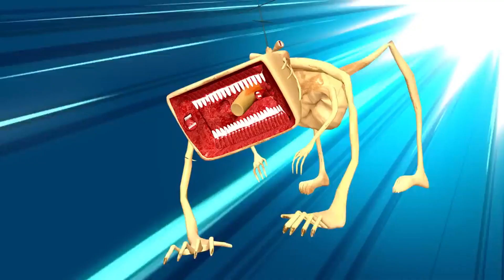Train Eater & DJ Music Man & Bridge Worm & Megahorn - Coffin Dance Meme Cover